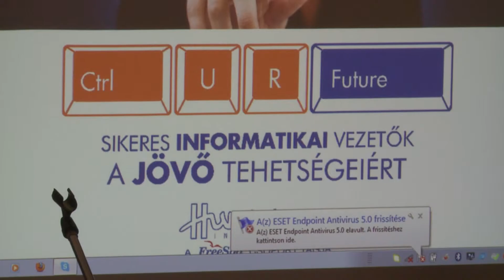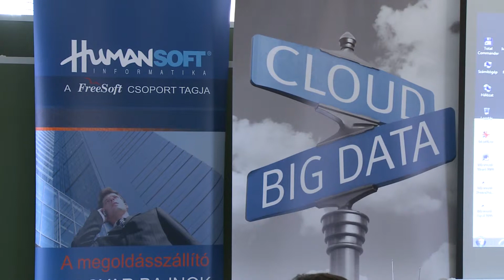Sikeres informatikai vezetők a jövő tehetségeiért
Ctrl UR Future - Sikeres informatikai vezetők a jövő tehetségeiért címmel a HUMANsoft Kft. és partnercégeinek ügyvezetői érkeztek Paksra, hogy a Vak Bottyán Gimnázium diákjaival beszélgessenek, utat mutassanak azoknak, akik érdeklődnek az informatika iránt. A helyi gimnázium negyedik állomása volt a tavasszal elindított sorozatnak.